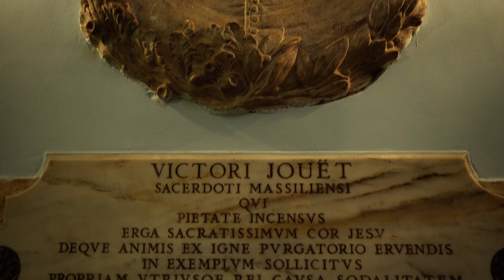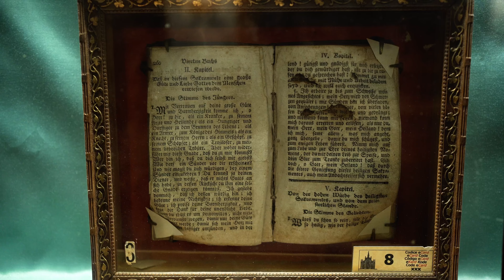La chiesa dove incontrare le anime del purgatorio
Roma, 30/05/2023 - Una quarantina d’anni che la vedo passando qui, sul lungotevere. Oggi mi sono deciso a entrare, per riscontrare quell’anomalia che sospettavo. Una chiesa fuori luogo, piccola per Roma e soprattutto gotica; te l’aspetti a Milano insomma. E subito vengo avvolto da un elettromagnetismo da quinta dimensione, quello tipico degli ambienti frequentati da anime. Poi una scoperta, vicino alla sacrestia c’è un piccolo museo del purgatorio dove sono state raccolte le prove della richiesta di suffragi da parte di queste anime. Questa chiesa l’ha edificata nel 1890 il missionario don Victor Jouet e poi ha avuto anche la benedizione di san Pio X.
Ma è nel 1897 che inizia la leggenda, quando un incendio distrugge tutto, lasciando però dietro all’altare una sinistra immagine di un volto infelice, palesemente quella di un’ anima del purgatorio! Ecco il primo incredibile pezzo che dà il via alla collezione di questo museo cristiano d’oltretomba. Quel che si vuole testimoniare è come i defunti, certo solo quelli degni del purgatorio però, per agevolare il loro passaggio in paradiso, si facciano vivi con segni tangibili e visibili, chiedendo preghiere, lasciando manate e tracce impresse in ogni dove e persino lasciando soldi per pagare messe di suffragio. Ma attenzione,devono essere loro a farsi vivi, mai noi a chiamarli, sia ben chiaro: pena, l’  inferno!